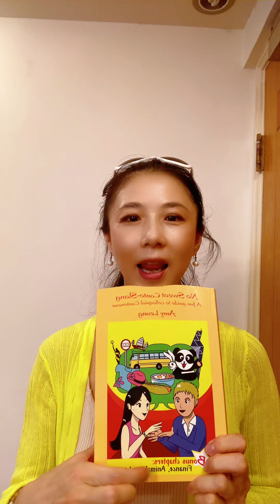Episode 29- Finance and investment ( Canto slang and Canto to go)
Finance - gam yuhng
Investment- tauh ji
Investor - tauh ji je
Investment advisor - tauh ji gu mahn
Investment profolio- tauh ji jou hahp

1. No Sweat Canto Slang book
This is a fun guide to colloquial Cantonese. It has 15 chapters and easy to read. It helps you to get into our Canto local culture.
Price: US $34 / book plus $10 shipping ( if outside Hong Kong))

2.No Sweat Canto Slang flashcard - Match Number
This is a box of cards with a small pocket book (suggestion to use) .This card set is suitable to people of all age groups. Each card has a colourful pic, and English meaning, in the front and Cantonese Yale system and Mandarin Pin Yin at the back.
Price: US $23 / box plus $10 shipping ( if outside Hong Kong)

3.No Sweat Canto to go- a fun guide to love, work and play in Cantonese.
bonus chapter : health and beauty / banking and finance

Learn Cantonese with Amy Leung , the Cantonese textbook author of No Sweat Cantonese, No sweat Canto slang, No Sweat Canto-to-go. She does Cantonese training  like shopping in HK, Canto pets, afternoon tea,  business ,  Cantonese for dummy,  Hong Kong accent,  translations, etc.

( Calligraphy, year of the monkey)

No Sweat at all.